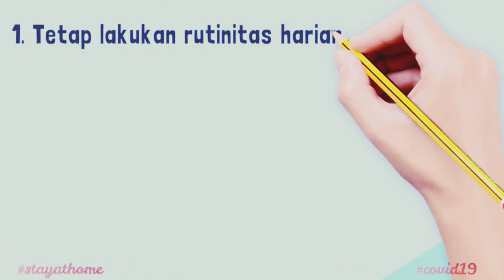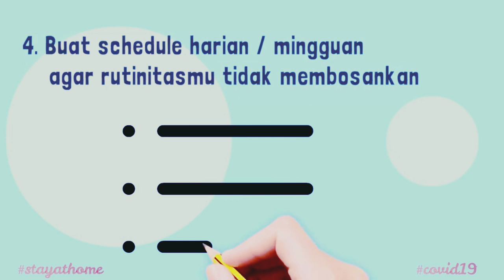Aktivitas yang harus dilakukan saat STAY HOME